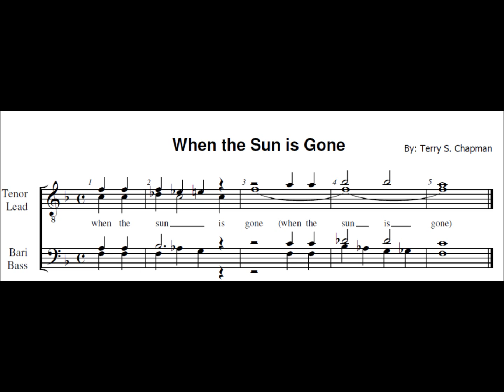When The Sun Is Gone